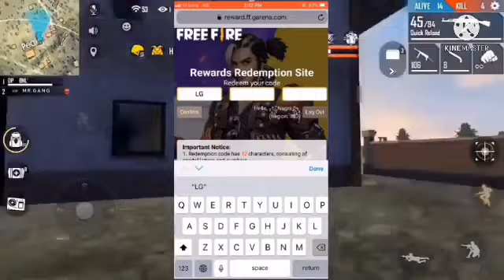Free Fire Today Redeem Code 10 june | ff Reedem Codes | Emotes Poker Mp40 Redeem Code Free Fire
free fire redeem code today | how to redeem code in free fire todayl
redeem code free fire 2020 |  how to get free google play gift card redeem code
Free fire Redeem code today 2020 🔥| Freefire India Championship FFIC Redeem Code | ff redeem code

searching tag :-
redeem code
ff code
braxton lalit
ff redeem code today, ff redeem code ff reward code 2020 today, today redeem code for free fire india FreeFireRedeemCodeFreeDiamonds​ FreefireRedeemCode2020India​ FreeFireNewRedeemCode2020Today​ FreeFireRedeemCode​ FreeFireNewRedeemCodes​

Free Fire Today Redeem Code 10 june Live | ff Reedem Codes